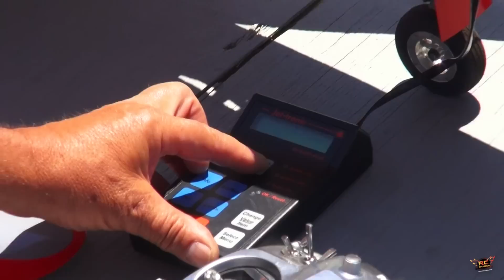RC ADVENTURES - BVM BANDiT / JetCat P100 Turbine RC JET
- 1080p HD to FEEL the TURBiNE POWERRRR! It's JET WEEK on RC ADVENTURES! The Turbine JET's take to the sky in great numbers - power and ferocity. It's time to get up close to these skilled Pilots and find out what makes these Mavericks of the sky, tick.     Incredibly powerful and loud - these custom made Jet's are constructed by their pilots - and are run by computers, turbine jet engines, and Life/Lipo Batteries.  In this weeks series you will discover what it's like to be a RC JET enthusiast!

The JET in this video is a BVM Bandit - and isn't it AWESOME! The Pure power of this jet is stunning - and the pilot sure does a fantastic job of hurdling it through the air!  Its great to see how these pilots steel their nerves as they travel close to 200MPH!

The spot this was taken at was at a private Air Field, and is not open to the public. This was a special event for the RC Jets.

For my aerial shots I used a DJI Phantom and a GoPro Hero 3 Black edition

I use use Final Cut Pro X to edit

EVENT: JETS over CALEY 2013 - Alberta Canada

Publication, reproduction or distribution of this film by any means whatsoever - including without limitation electronic transmission via internet or e-mail, or re-uploading existing videos & re-uploading such material on any website anywhere in the world — is strictly prohibited without prior the written consent of Medic Media Productions Inc. Please note that the RCSparks Studio does not sell RC Products. The RCSparks Studio an independent promotor of a great hobby! I am not directly affiliated with any of the vendors or manufacturers in this video. the RCSparks Studio is not liable for any damage or loss through the use of products or techniques shown - Use at your own risk!